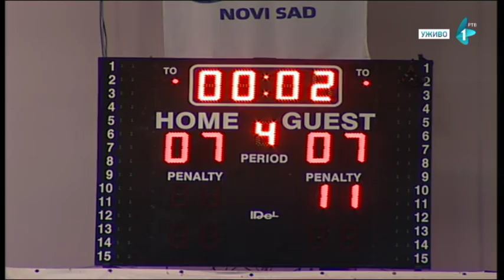Incident prekinuo vaterpolo utakmicu Vojvodina - Crvena zvezda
Vaterpolo utakmicu Vojvodina - Crvena zvezda dve sekunde pre kraja prekinuo je nesvakidašnji incident.